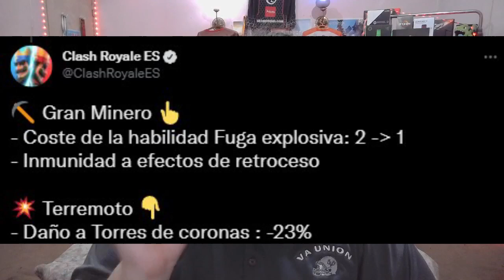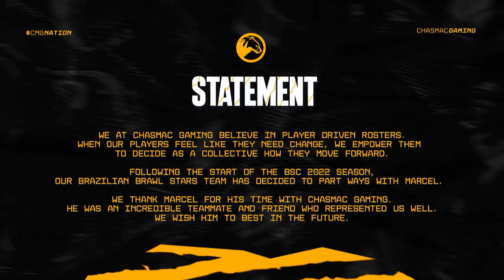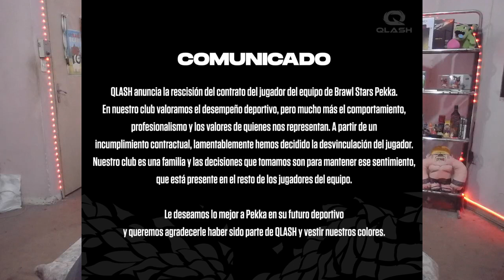VULNERAN CUENTAS de TEAM QUESO | POLÉMICA en la CRL | BANEAN a TOPS MUNDIALES | Nerfean al TERREMOTO